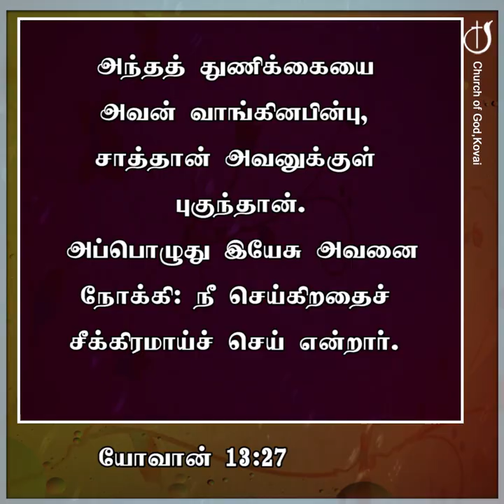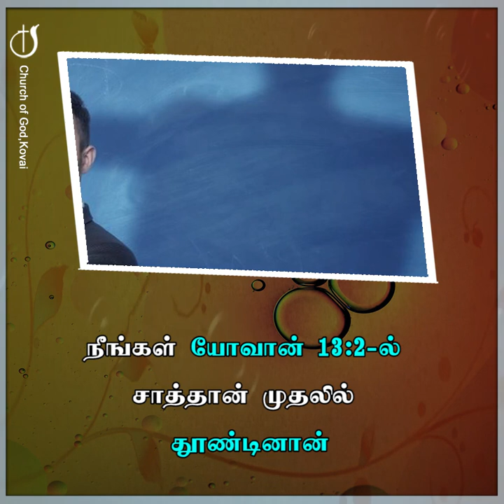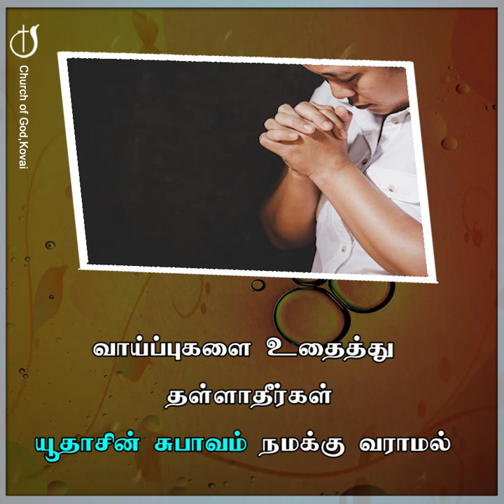பிசாசுக்கு இடம் கொடுக்காதீர்